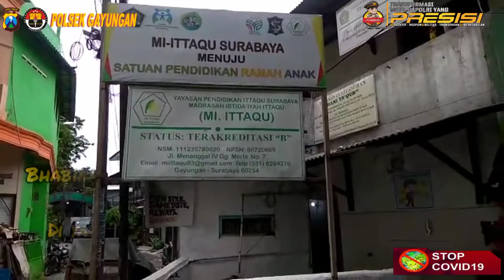Vaksin Anau Usia 6-11 Tahun di MI-Itaqu Menanggal Surabaya